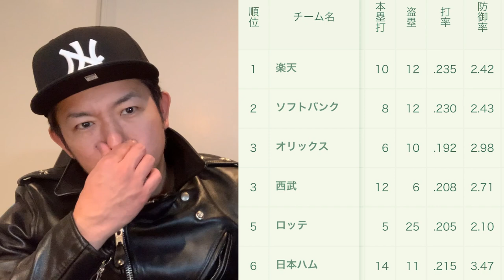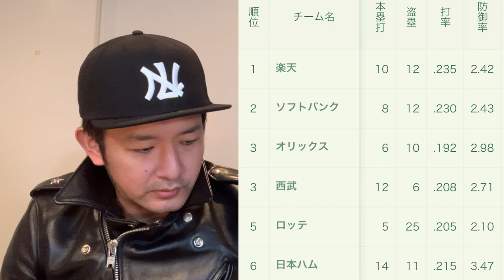【西武ライオンズ】西3-0ロ【4月20日】パ・リーグ投高打底！ひょっとして加藤球！？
プロ野球、埼玉西武ライオンズをこよなく愛する男、平八郎があらゆるアプローチでライオンズを応援するチャンネルです！
【へいはちろう放送局】公式SNS

☆音楽提供 : ユイチン（ポニーテールリボンズ）

協力：BELL